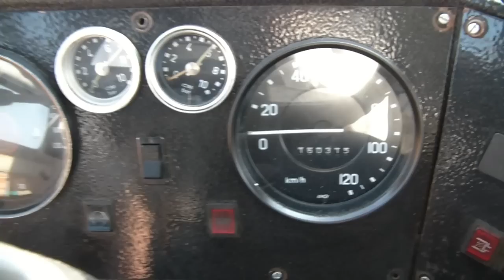Ikarusem po Warszawie - Linia 511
No chcieliście Ikarusa, to macie :)